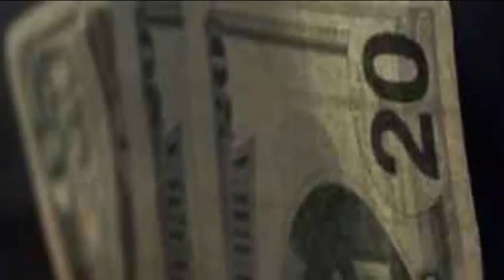Cuatreros intentaban escapar de la PNC frustra secuestro de un estudiante pandillero muerde ansuelo